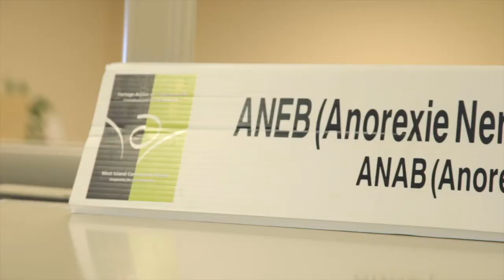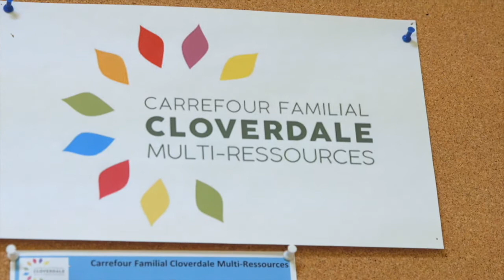West Island Community Shares 2019 video testimonial